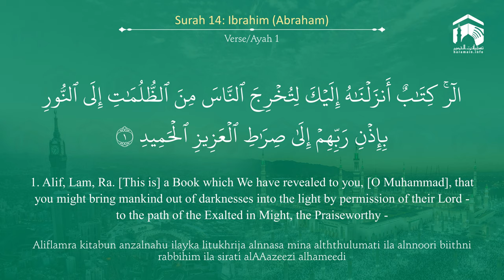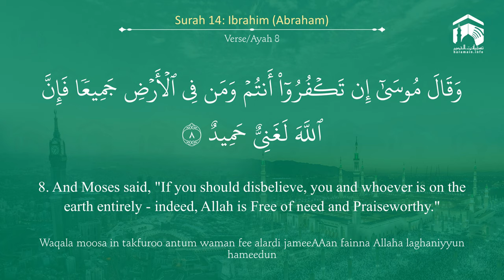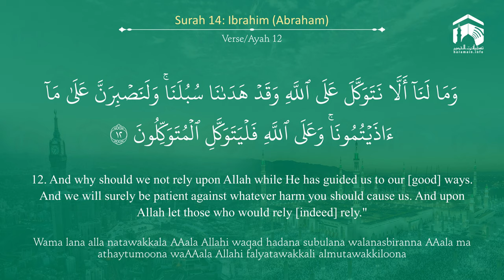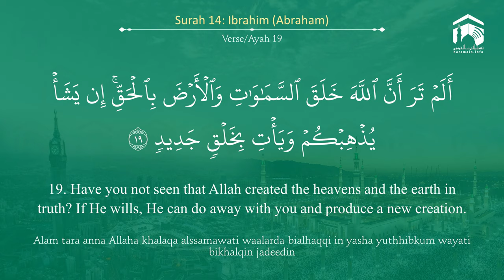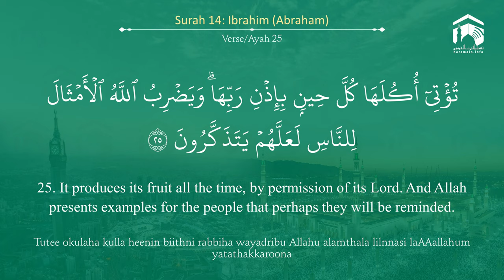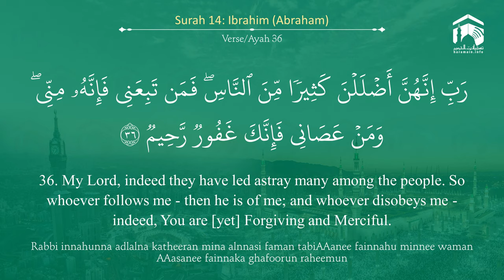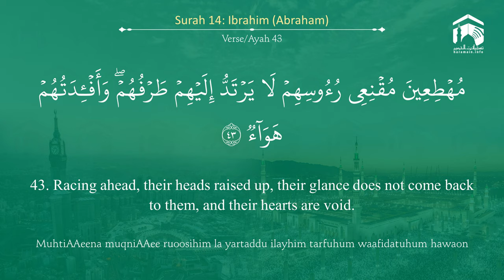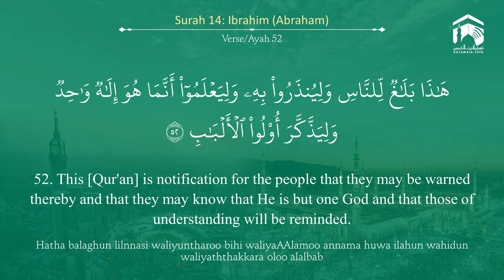Quran 14 Surah Ibrahim سورة إبراهيم Sheikh Abdullah Bu'ayjaan - With English Translation